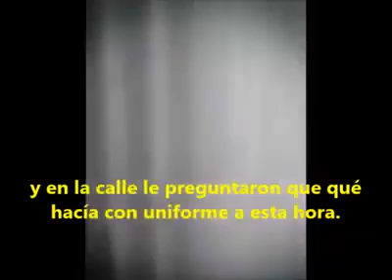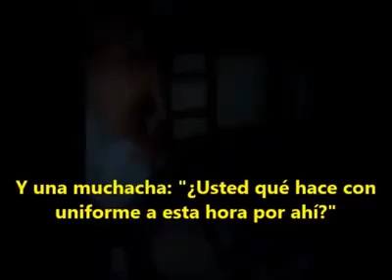Te ha pasado algo así jajajaja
ó